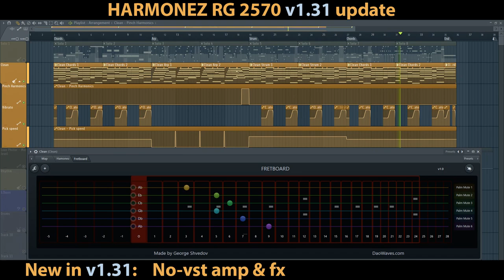Coming Soon! Harmonez RG 2570 v1.31 update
Update for Harmonez RG 2570 - resynthesized electric guitar for FL Studio
New in v1.31:
* Fretboard
* More realistic sound
* Improved Palm Mute
* New Demo projects and templates
* No-vst high gain amplifier for Patcher